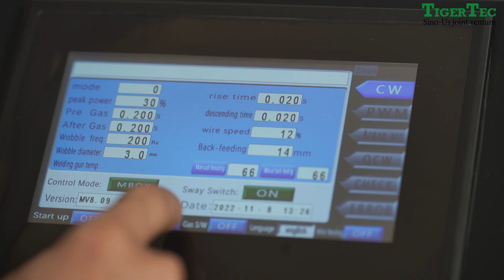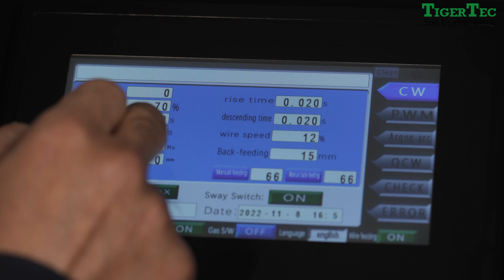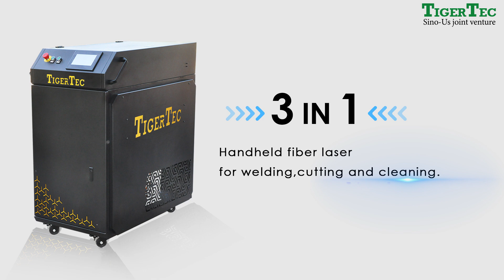TigerTec Handheld Fiber Welding Machine (3 in 1 )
3 in 1 Welding Machine for sale,  welding, cleaning and cutting
Widely used in sheet metal manufacturing, kitchen and bathroom decorating,fitness equipment manufacturing, advertisements and so on.
It configures nozzles in multiple angles in order to work with different types of seams, It cuts 1-2mm stainless steel,aluminum and other sheet metal easily.It adapts ergonomic design,it’s comfortable to grip, light in weight and easy to operate,you’ve got the choice of power from 1KW to 2KW, the machine is portable for it equips pulley to move in all directions.

Any question please contact with:
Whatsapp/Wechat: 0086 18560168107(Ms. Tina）